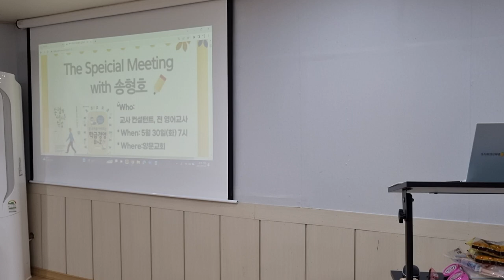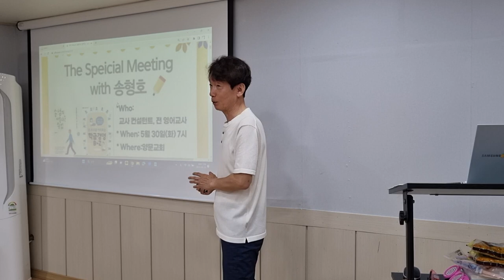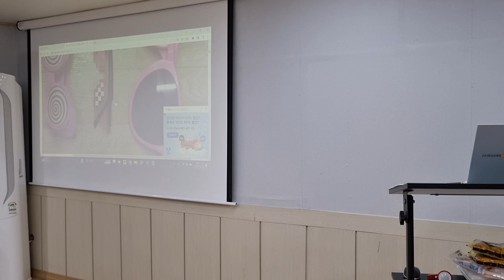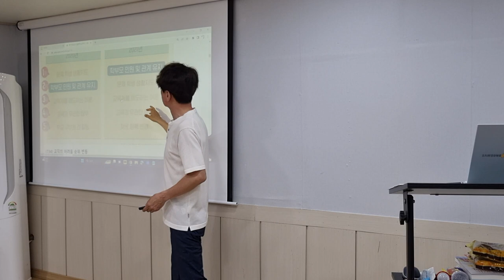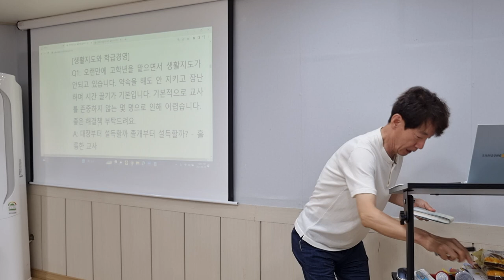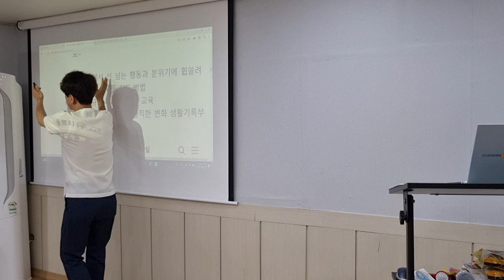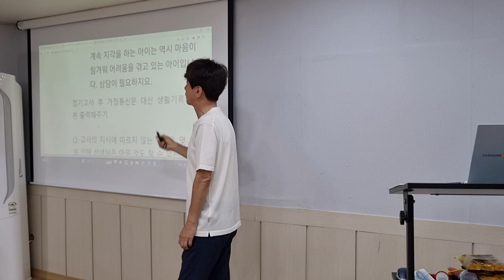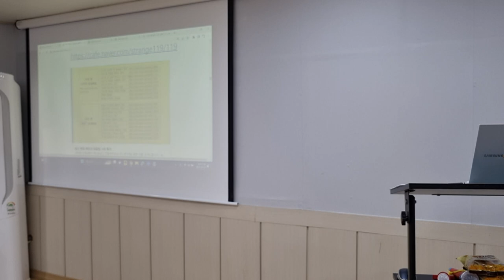저자와의 만남: 기윤실 강서모임 1차시